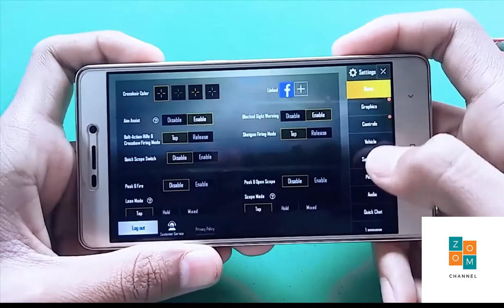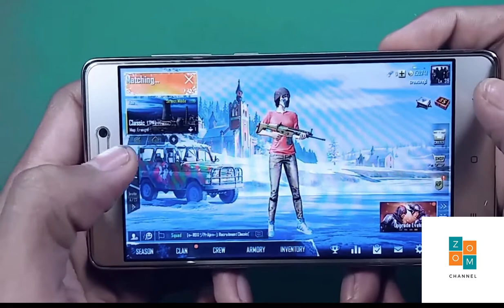PUBG HACKS I PUBG Trigger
pubg hacks, make a simple trigger

creative science projects
science model
DIY ideas
DIY science project ideas
DIY science projects
DIY projects
science model ideas
school science project ideas
science projects working model
science exhibition
science projects for class 8 working model science projects for school
science project robots
science model helicopter
pubg
pubg mobile
pubg ps4
pubg song
pubg live